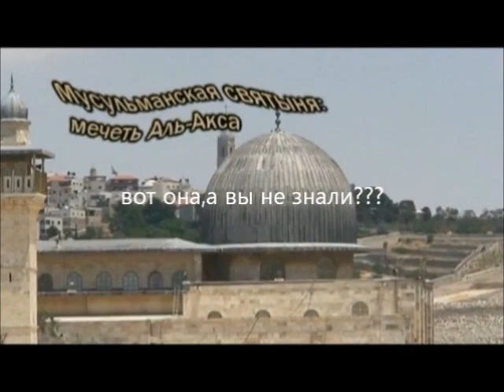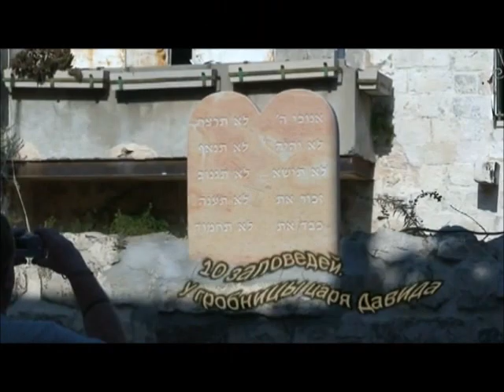Аль-Акса. Евреи. Подкоп!!!.